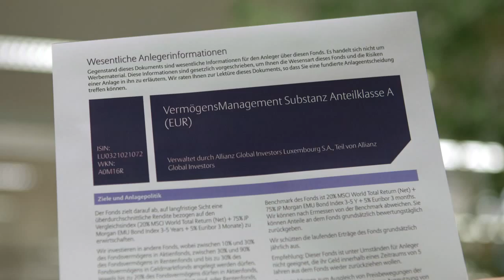Trailer: 100 Prozent Info = 100 mündig?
Bei der Commerzbank im Dialog Veranstaltung am 24. September 2012 geht es um das Thema Verbraucherschutz. Wie viel Schutz braucht der Verbraucher? Hier der Trailer zum Thema.